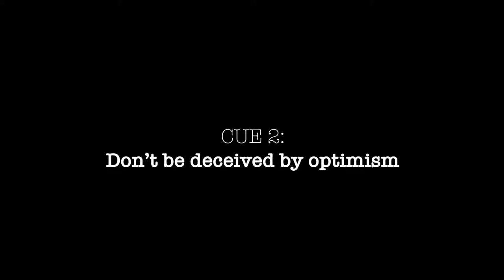Accept the brutal facts if you want to get through tough times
Optimism and faith are not enough to endure difficult moments. You must accept that on bad days, things may not work out in your favor. This does not mean that you should not be positive. It just means that you need to embrace the brutal facts and refrain from drawing negative conclusions.

Let me know if you agree or disagree with my point of view.

Nexcue provides creative direction for your life that will help you to become mentally, physically and spiritually stronger. Cues for living a great life.